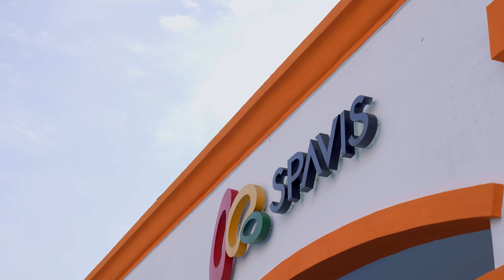신나는 물놀이와 온천을 한번에, 아산스파비스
[스마트인피니 x아산스파비스]

본 영상은 스마트인피니가 제작한
아산스파비스 영상입니다.

스마트한 여행의 시작! 스마트인피니

여행을 떠나는 이유 인스타그램 바로가기